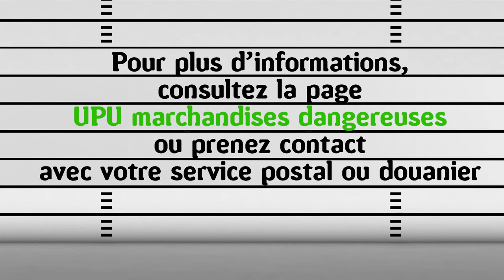Matières dangereuses les explosibles Fr